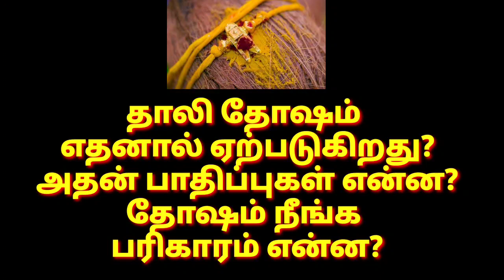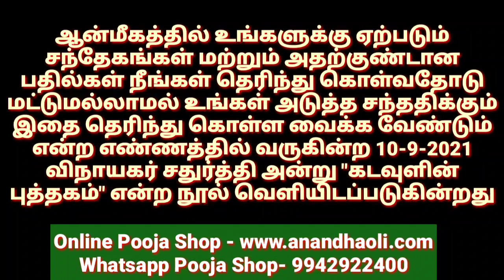தாலி தோஷம் நீங்க பரிகாரம் என்ன? அதன் பாதிப்பு என்ன?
ஆனந்த ஒளி பவுண்டேஷன்@Anandhaolifoundation

கடவுளின் புத்தகம் நூல் அறிமுகம் மற்றும் சிறப்புகள்

வரலட்சுமி பூஜையை முன்னிட்டு
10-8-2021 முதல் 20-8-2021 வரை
எங்களிடம் நீங்கள் வாங்கும் ஆன்மீக பொருளோடு
குபேர மகாலட்சுமி குங்குமம் என்று அழைக்கப்படும்
பச்சை குங்குமம்
அன்பு பரிசாக வழங்கப்படும்

ஆன்மீகத்தில் உங்களுக்கு ஏற்படும் சந்தேகங்கள் மற்றும் அதற்குண்டான பதில்கள் நீங்கள் தெரிந்து கொள்வதோடு மட்டுமல்லாமல் உங்கள் அடுத்த சந்ததிக்கும் இதை தெரிந்து கொள்ள வைக்க வேண்டும் என்ற எண்ணத்தில் வருகின்ற 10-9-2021 விநாயகர் சதுர்த்தி அன்று "கடவுளின் புத்தகம்" என்ற நூல் வெளியிடப்படுகின்றது
முன்பதிவு அவசியம்

செய்வினை பாதிப்பு உள்ளது என்பதற்கான அறிகுறிகள் என்ன?

உங்களுக்கு பிரச்சினை ஏற்படுவதற்கு காரணம் என்னவென்று தெரியுமா?

எங்களை தொடர்புகொள்ள